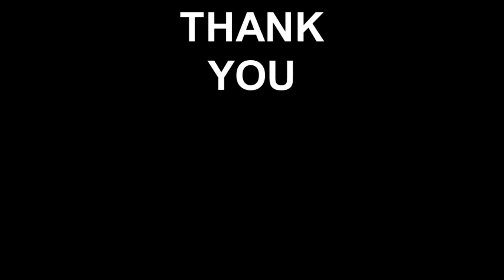VIDEO RESPONSE TO COMMENTS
I thought I would make a video response to all of the great comments to my video "In a Funk".  You are all so great thank you for your support.